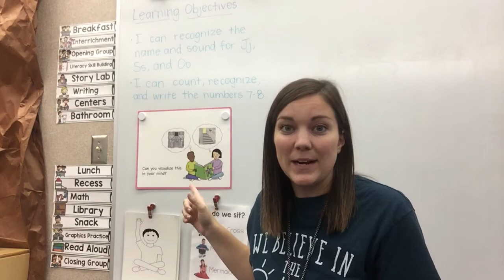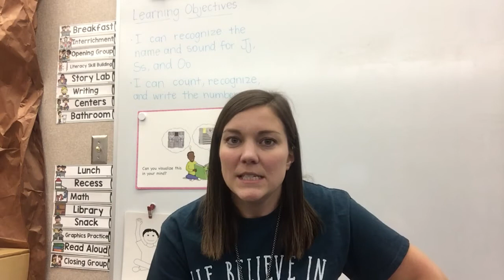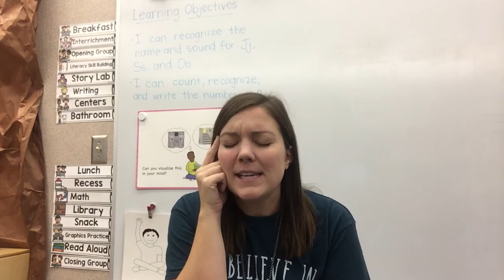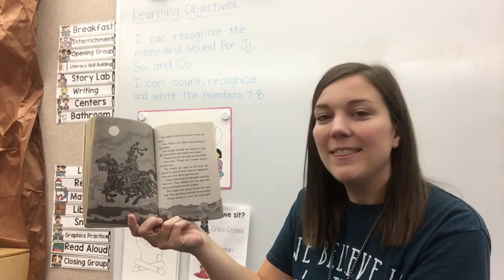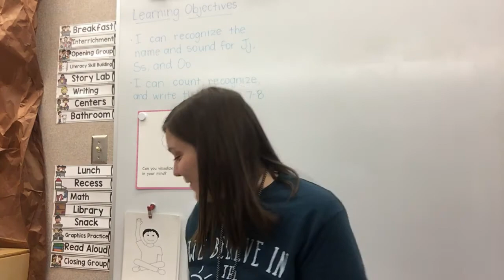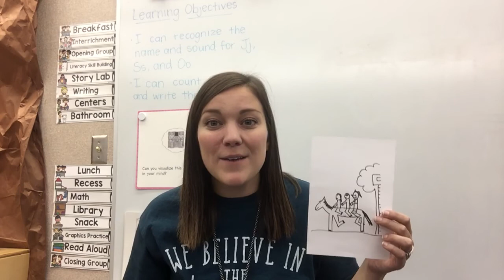The Knight at Dawn - Chapter 9